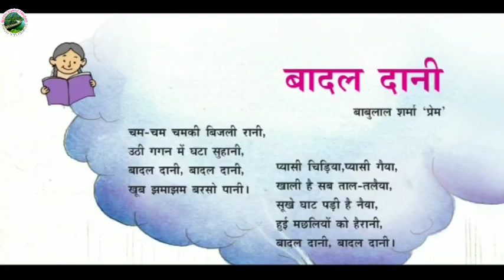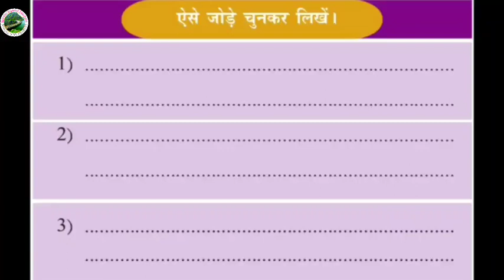02 STD 06 Hindi U 1 badal dani 02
Hindi Unit 1 std 6